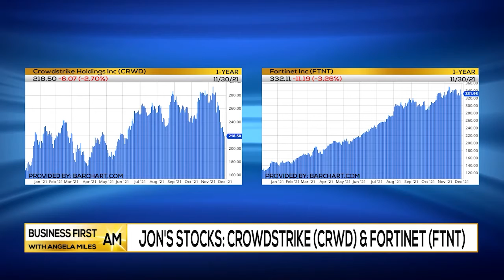Dr. J's Cyber Security Trades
Jon "Dr. J" Najarian, Co-Founder, Market Rebellion